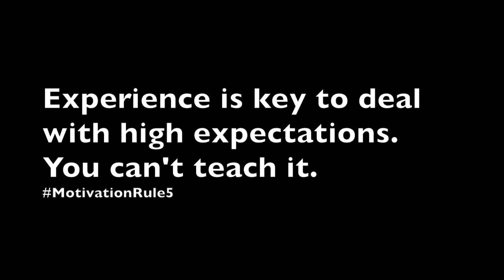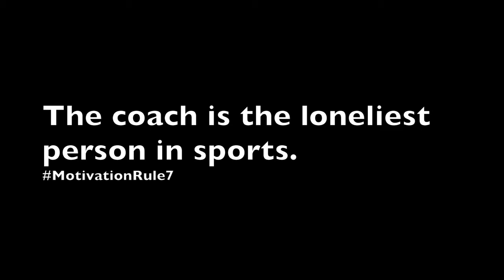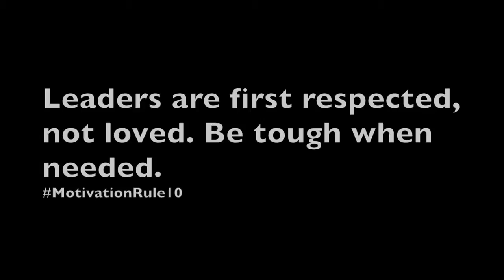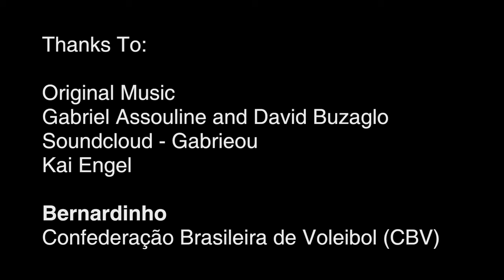10 Motivacionih pravila za trenere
Brazilski odbojkaski trener Bernardihno daje svoja pravila, kako motivisati igrace